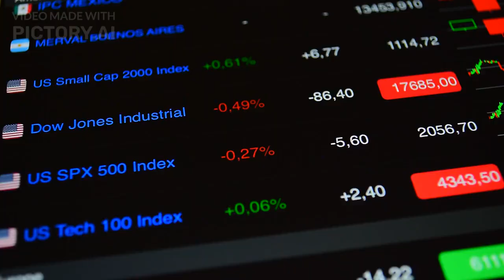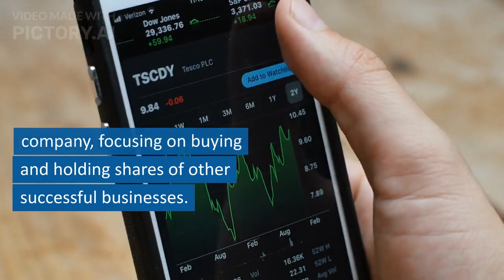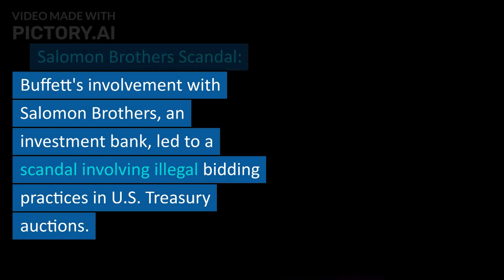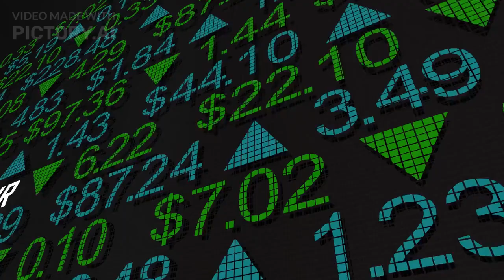BuffettInvestmentWisdom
Embark on a journey through the remarkable life of the Oracle of Omaha, Warren Buffett. 🚀📈 Explore the valuable lessons learned from his experiences, filled with both failures and successes. 📚💪 Join the conversation on wealth, wisdom, and investing with BuffettSuccessAndFailures. 🌟📊 InvestmentJourney"